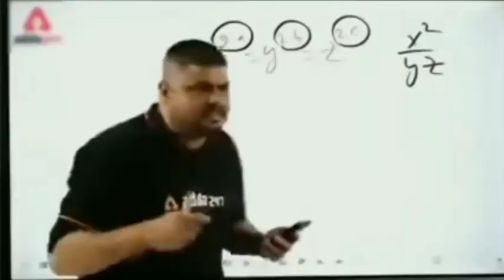Roshan Naam Ka ringtone Rawat ji ka ringtone Roshan kushvaha ka ringtone Roshan Kumar ka ringtone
mobile ringtone
mobile ringtone new 2021
mobile ringtone notification3

[ बड़े किर्येटर का लिंक है ]

:-JunnuRoshan Naam Ka ringtone Rawat ji ka ringtone Roshan kushvaha ka ringtone Roshan Kumar ka ringtone